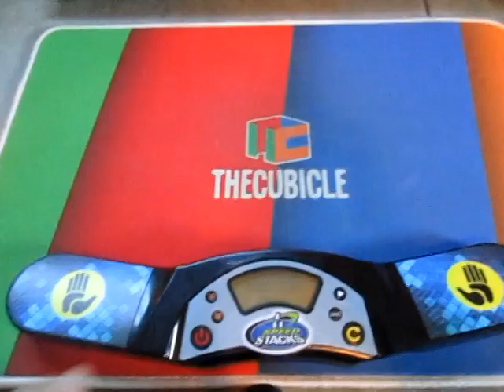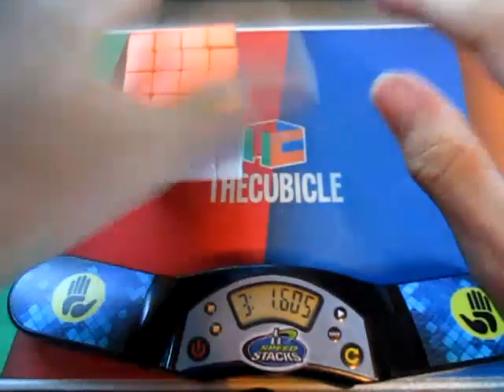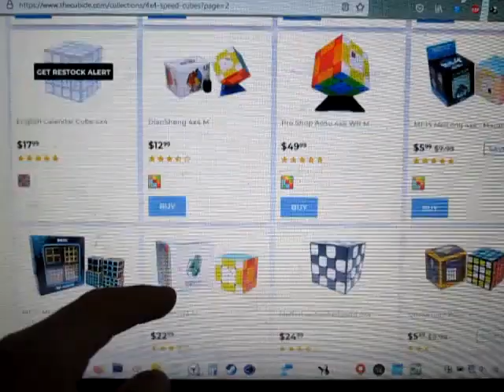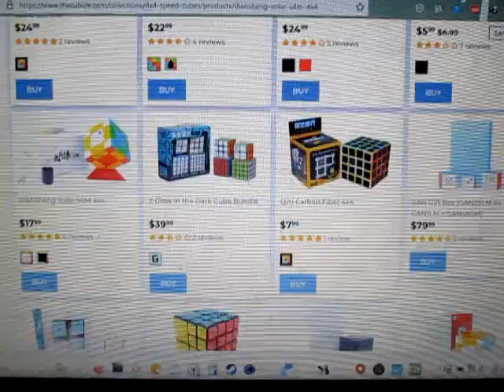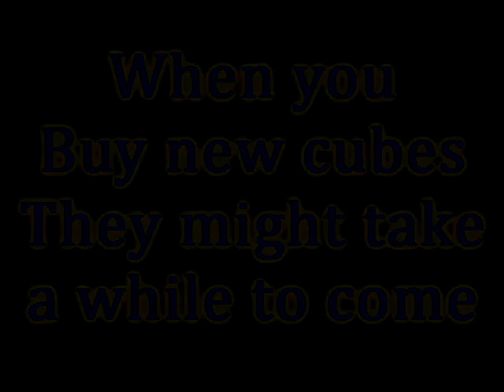When your 4x4 cube breaks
This is (an exaggeration of) when your cube breaks, Try an other one, It doesn't turn good enough. Buy an other one, lets hope it doesn't break.
Totally my experience with cubes.